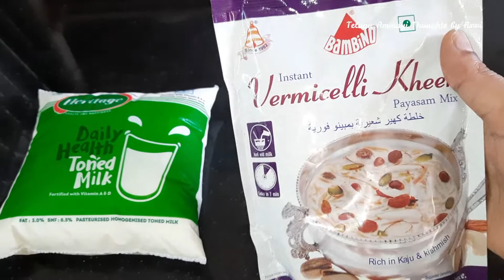VermicelliKheer|Batchelor Special|Ready To Cook Recipe|instant 10min semiya payasam|Diwali Sweets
Bambino Vermicelli Kheer || Batchelor Special || Ready To Cook Recipes| instant 10 min semiya payasam recipe || Semiya Payasam Recipe Telugu || How To Make Vermicelli Kheer ||